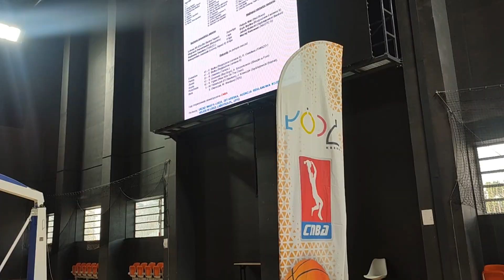Elbudplast - Bad Boys (part I)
Oto, jak wyglądał finał Superligi z bliska :)

Organizator ligi: CNBA
Partnerzy: Urząd Miasta Łodzi, labotiga.pl, agencja reklamowa Zet Kreska, kino Helios w Sukcesji, UFFO, agencja reklamowa Studio W.